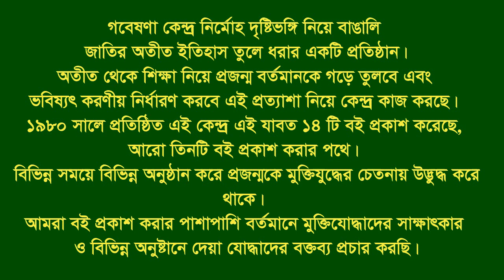Interview of Md. Salauddin Khaled Babul * North Halisohor. CTG City. Eye witness.